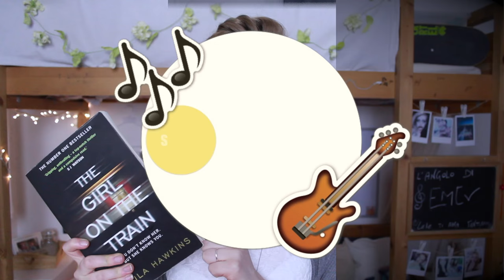PREFERITI di GENNAIO 2016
Emma ♡

Se avete delle domande da farmi, potete scrivermele in un commento o inviarmele sui miei social con l'hashtag askEMtv... Potrei rispondere in un video ♡

Se hai letto fino a qui, lascia un commento con la parola ""... sarà il nostro piccolo segreto  ;)